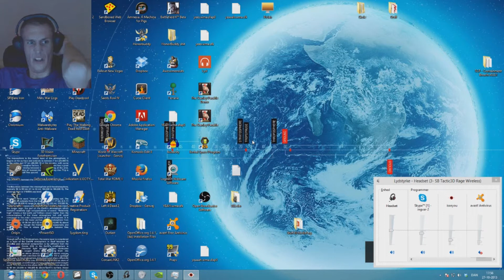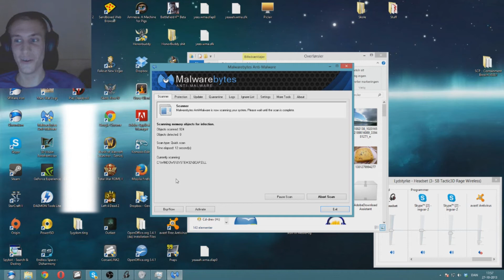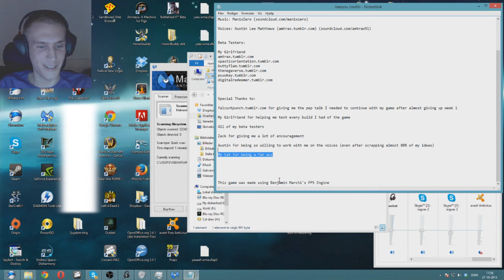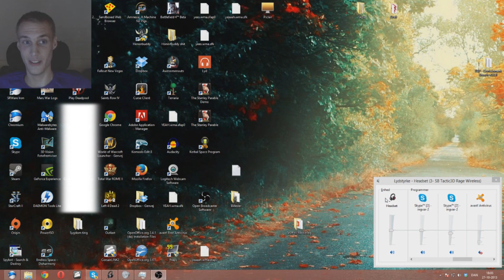iseeyou (I see you) - Paranoid as fuck - (Free indie horror) - playthrough with commentary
So this game is inspired of the "Imscared - A Pixelated Nightmare" which was made by Ivan Zanotti, which is another great indie horror.

That aside I gotta say, this is one awesome horror game, and is without any doubt the best horror game I've played this year.
Iseeyou (I see you) have been made by Bryce Maciel, whom also goes under the name CatOverlord. This game was original2theMAX, and I really hope we'll see more of his work in the future.

If you would like to check out the play through of Imscared, then you can see the first part right here:

So how did you like this first webcam thing?
Liked it?
Hated it?
Would be nice with some input about it, so I can improve stuff and such :)

Tags
Gameplay, funny shit man, good thing I played this shit, also I know this is really gay that I'm pasting all these tags, but you know. :)
Let's play, 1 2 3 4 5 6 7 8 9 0, walkthrough, playthrough, final episode, ending, scary shit, iseeyou (I see you), iseeyou (I see you), iseeyou (I see you), holy shit game was amazing, I, see, you, I see you, iseeyou (I see you), tags er super gay, iseeyou (I see you),iseeyou (I see you), but you just gotta go with the flow, iseeyou (I see you), Bryce Maciel I really loved this game man, please make some more awesome shit :)